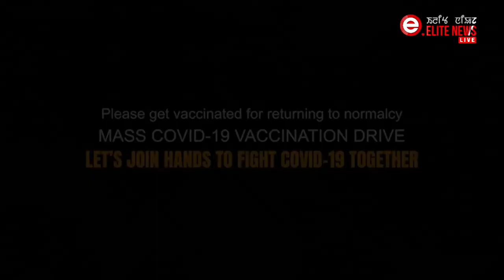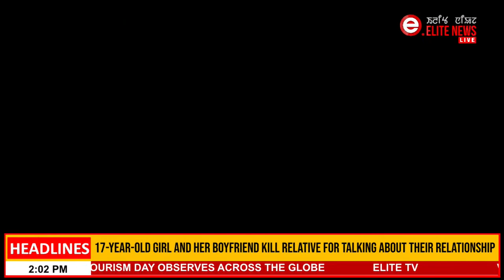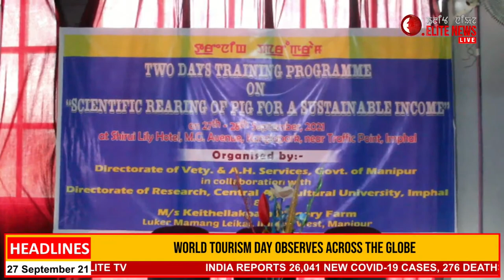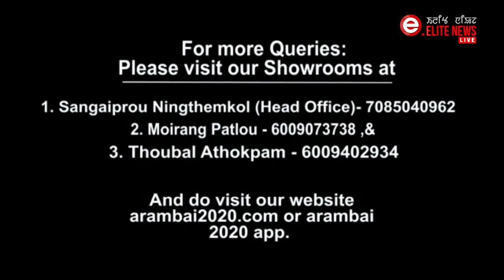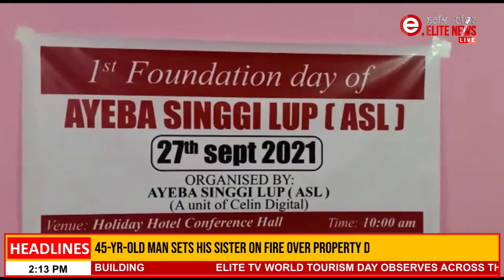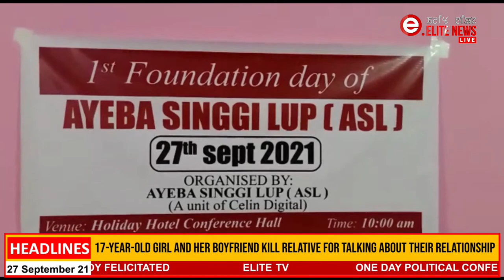ELITE TV 2:00 PM Manipuri News 27th Sep. 2021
News Anchor : PRIYA NGANGOM